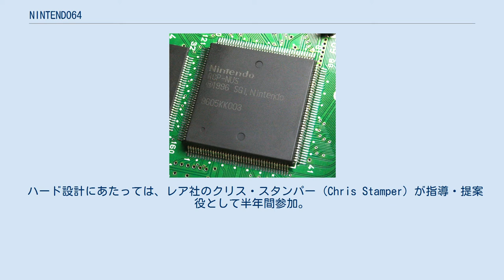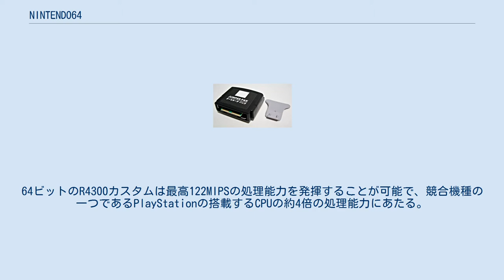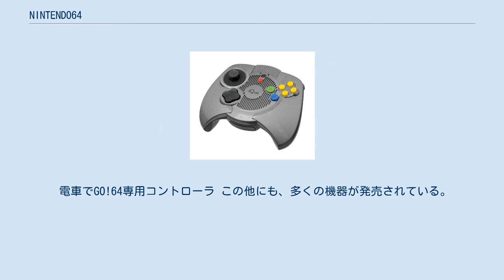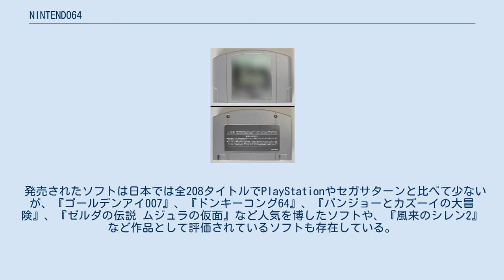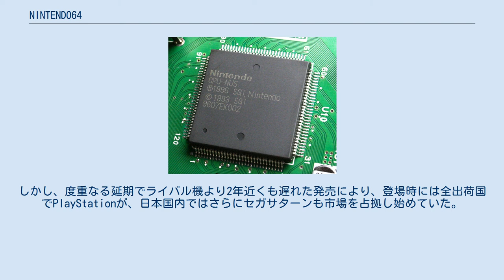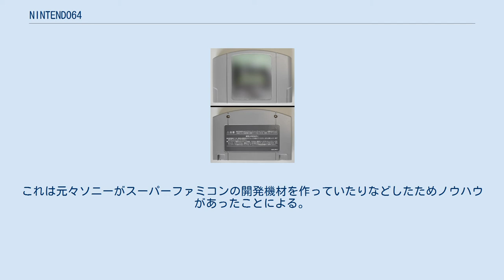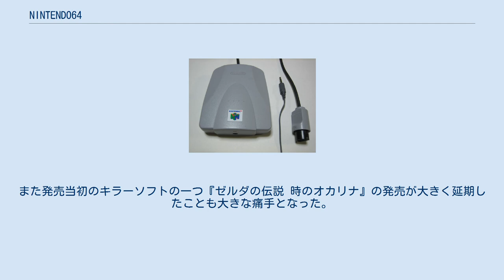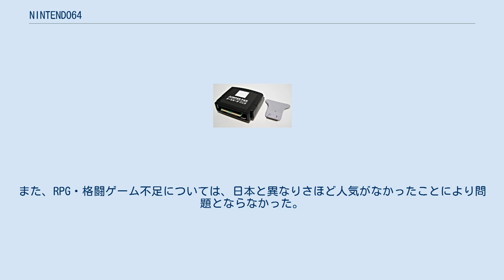NINTENDO64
NINTENDO64（ニンテンドウろくじゅうよん）は、任天堂が開発して1996年に発売した家庭用ゲーム機。
スーパーファミコンの後継・次世代機種である。
略称は「64（ロクヨン）」、「N64」。
 1990年代中期当時「次世代機」と呼ばれたゲームハードの一つで、任天堂としては初めて本格的な3Dゲームに対応し、『スーパーマリオ64』など3次元空間を自由に体感でき、その操作性を売りにするゲームが多数登場した。
 1993年（平成5年）の開発発表時のコードネームは「プロジェクト・リアリティ」で正式名が決定する以前の海外名称は「ウルトラ64」（日本国内では当時名称未発表）、ユーザー間の通称は「ウルトラファミコン」だった。
ファミコンやスーパーファミコン時代は開発第一部や開発第二部がハード開発を行っていたが、NINTENDO64は竹田玄洋が率いる、ROMカートリッジの特殊チップ開発を担当していた開発第三部がハード開発を行った。
当時、任天堂はこれと並行して次世代機としてのCD-ROM機を製作。
開発第二部部長の上村雅之によるとほぼ完成していたとされるが、それを発売中止にしての正式発売となった。
企画立ちあげ当初は社長の山内溥により「ウルトラファミコン」として発表されていた。
 ハード設計にあたっては、レア社のクリス・スタンパー (Chris Stamper) が指導・提案役として半年間参加。
開発の主導権は任天堂が取っているが、設計提案については大半の75%をSGIが占めた。
 それまでのファミリーコンピュータ (NES) やスーパーファミコン (SNES) は名称・デザイン・ロゴマーク・内部仕様などが出荷国によってバラバラであったが、本機ではデザイン・配色はもとより、韓国を除く全出荷地で「NINTENDO64」という名称に統一された。
韓国のみ当時任天堂製品のライセンス（販売権）を持っていた現代電子産業（現在のハイニックス半導体）により「ヒョンデ・コンボイ64」（현대 컴보이64、Hyundai Comboy64）の名称で発売されたが、本体には「NINTENDO64」のロゴが併記された。
本体の型番は韓国を含む全出荷地でNUS-001(XXX)、ピカチュウバージョンはNUS-101(XXX)に統一された。
N64ロゴや各製品の製品名シールに採用されているフォントはFrutiger。
 第5世代としては最も後発であり、64ビットCPU・パースペクティブ補正・Zバッファを初めて採用しているなど、他の機種に比べて3Dポリゴンの演算能力と描画品質が高く、1996年（平成8年）当時に存在していた他のゲーム機より高性能である。
第5世代で唯一、ポリゴン描画で擬似的な手法を用いず、理論的に正しい手法で描画を行ったため、CGワークステーションに近い安定した3次元空間を描画できた。
 CPUは当時グラフィックスワークステーションメーカーだったシリコングラフィックス (SGI) と提携して開発が行われ、メインにはRISCのMIPS R4300カスタム、32ビットRISCのR3000をコアに持つグラフィックエンジンである「RCP (Reality Co-Processor)」、メインメモリには当時はまだ珍しかった高速なRambus DRAMを採用するなど、先鋭的なハードウェア構成となっている。
64ビットのR4300カスタムは最高122MIPSの処理能力を発揮することが可能で、競合機種の一つであるPlayStationの搭載するCPUの約4倍の処理能力にあたる。
ポリゴン機能は環境マッピングやトライリニアといった本格的なテクスチャ・マッピング処理にも対応し、スーパーファミコンの35倍の性能を発揮する。
64ビットCPU搭載を売りにしていたが、64ビットモードでは動作クロックが下がる仕様となっているため、殆どのソフトウエアで32ビットモードを用いていた。
 また、「RCP」の描画能力を引き出すためにマイクロコード方式を取り入れた。
これはプログラミングによってあらかじめハードウエアに実装された機能に、後からプログラミングコードを追加または書き換えることで、開発するソフトウェアの種類に合わせた演算性能の特化を可能にしたものである。
メーカーや開発者が独自に開発することが可能だったが、開発の難易度が上がる弊害もあった。
 当初、NINT...